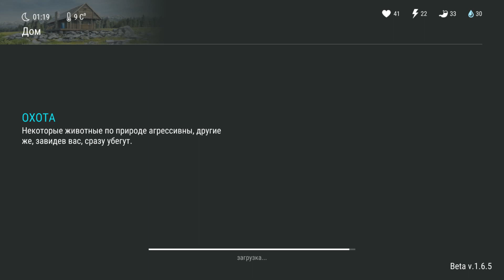НАШЕЛ 2 БАЗЫ И ОБЛУТАЛ ИХ! Прохождение Last Day on Earth Survival #2! Последний день на Земле!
Заказать Пиар/Рекламу